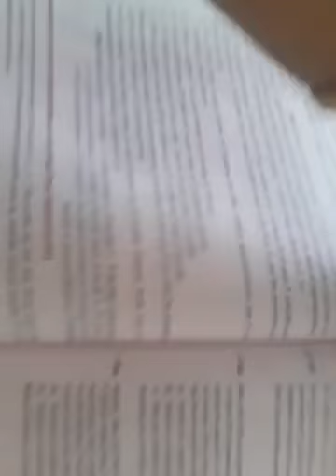Class 12 # past adjustments , short basic concepts